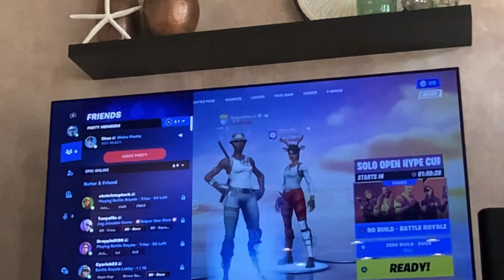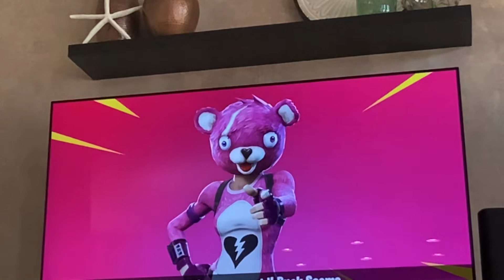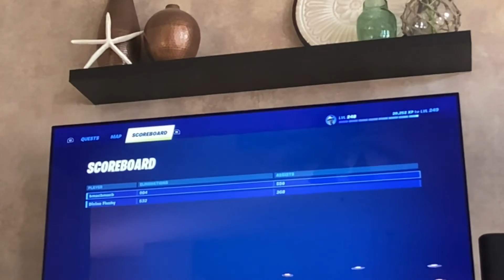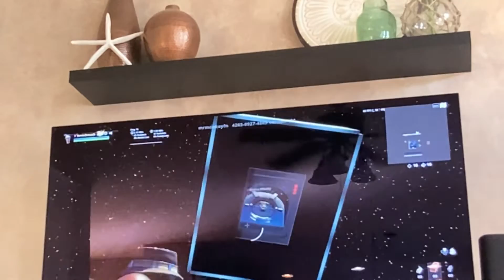Two chest challenge with Chase aka